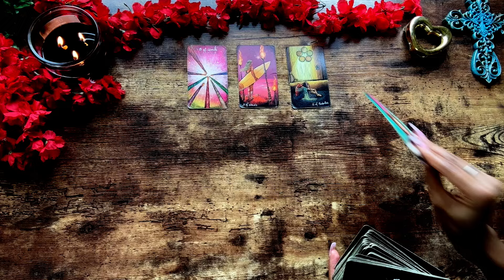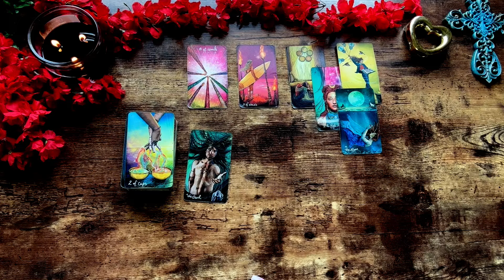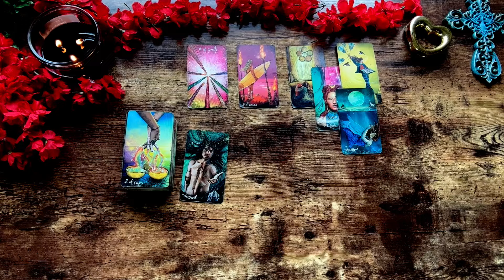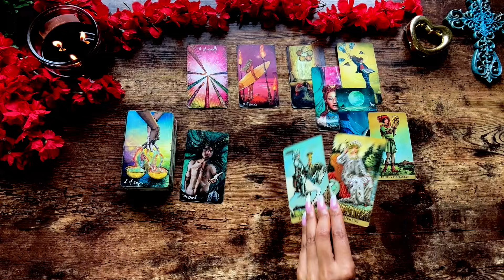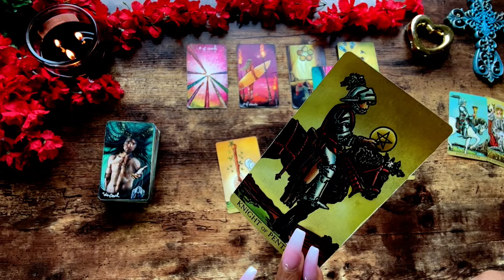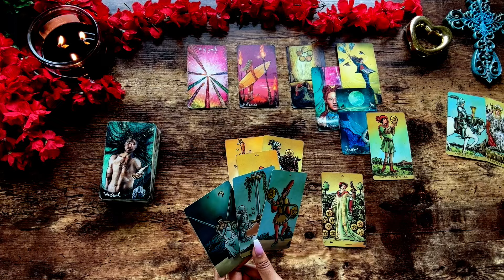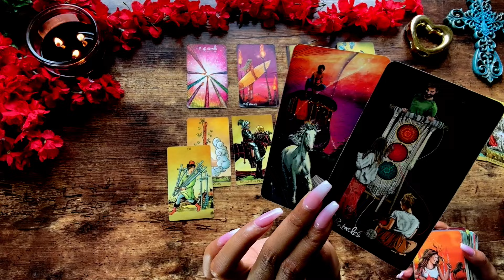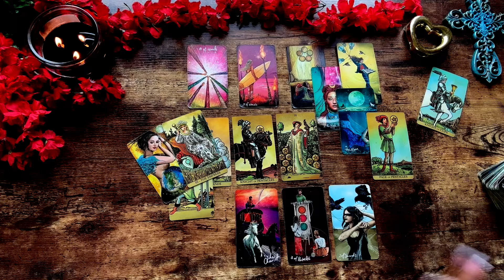💕 AQUARIUS Someone REALLY Wants LONGTERM & Can't Stop Thinking about you! July Mid Month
AFFIRMATIONS BELOW!⤵️